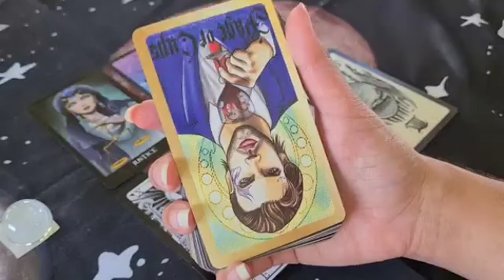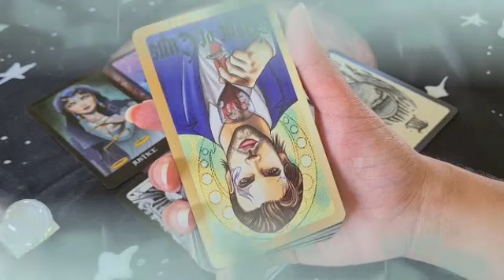برج الجدي ♑ هذا الشخص راح يفاجئك🤯يخلي قلبك يطير من الفرح يا جدي♥️